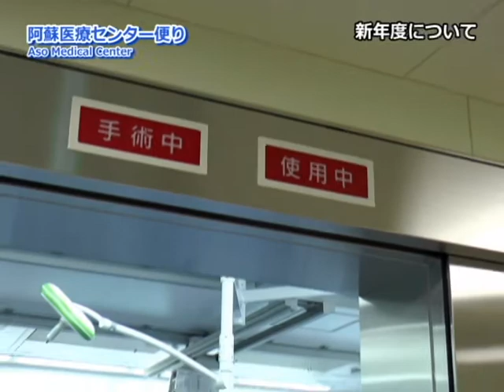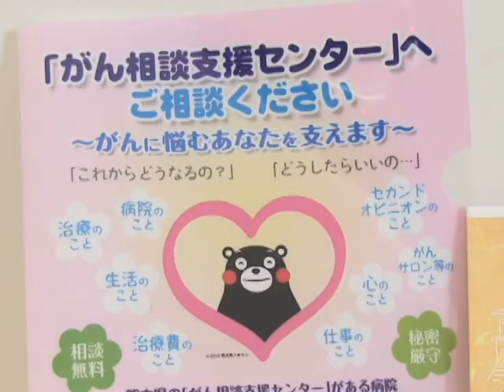阿蘇医療センター便り第10回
阿蘇医療センターの新年度について、新しく赴任された3人の先生をご紹介します！